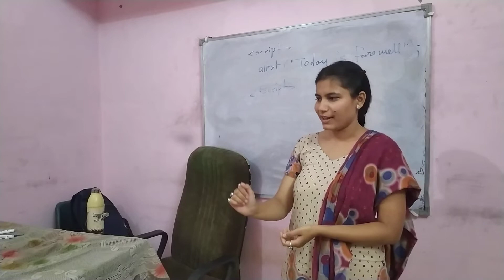Miss Indu Sharma (स्टूडेंट-विस्तार इंस्टिट्यूट Webdesigning and Webdevelopment बैच)